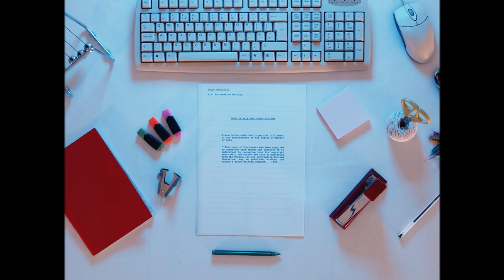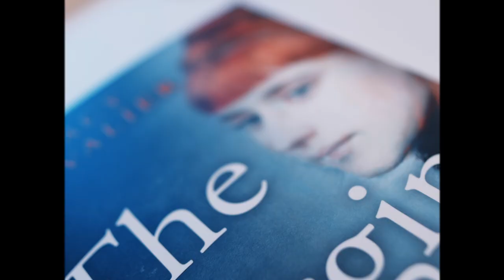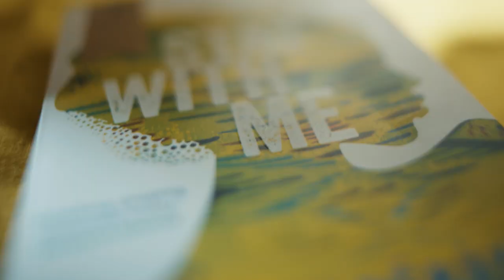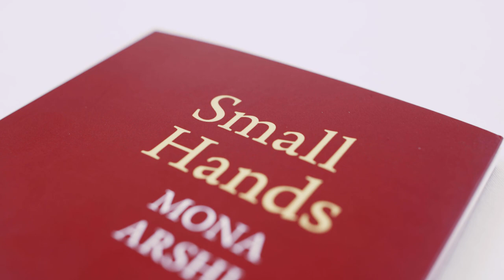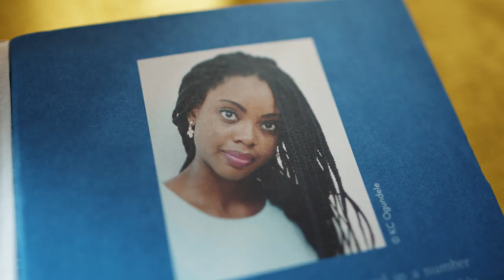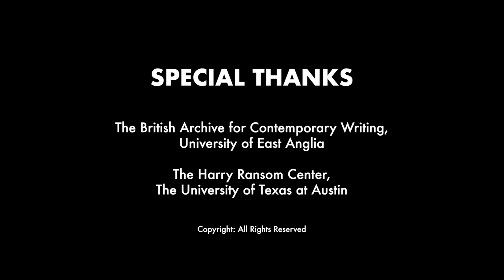Creative Writing at 50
Ian McEwan, Louise Doughty, Tracy Chevalier, Tash Aw, Ayọ̀bámi Adébáyọ̀, Ayanna Gillian Lloyd, Mona Arshi, Imogen Hermes Gowar: 50 Years of Creative Writing at University of East Anglia